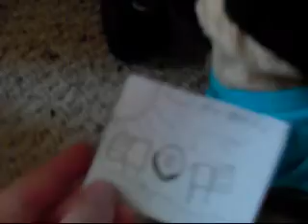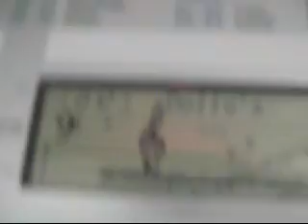Webkinz School Interview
Ok let's have a school interview.